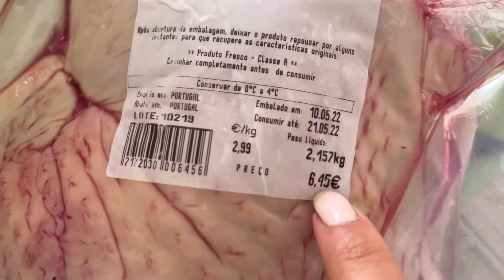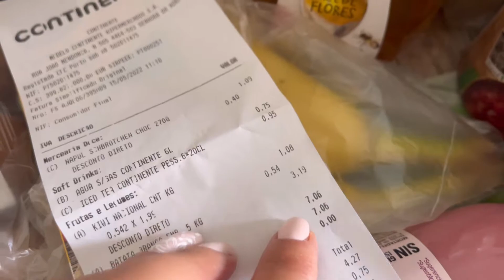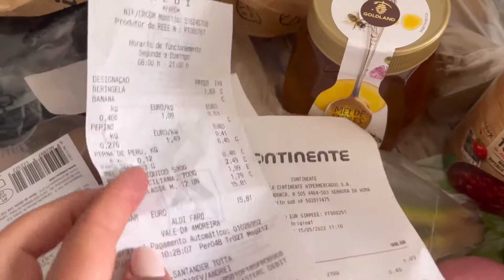✅Իմ առօրյան/Վլոգը ինձանից❤️🥰անվանումը ձեզանից/այսօր էլ այսպես Portugal🇵🇹@AniOgannisian